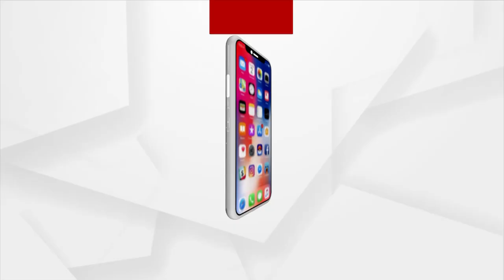ମାଆଙ୍କୁ ଆଜି ରଖିବାକୁ ଚାହୁନାହାନ୍ତି ତାଙ୍କ ପୁଅ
ଆଧୁନିକ ଯୁଗରେ ଆଜି ଅବହେଳିତ ହେଉଛନ୍ତି ମାଆ ମାନେ । ଅନେକ ମାଆଙ୍କୁ ଆଜି ରଖିବାକୁ ଚାହୁନାହାନ୍ତି ତାଙ୍କ ପୁଅ । ବିଭିନ୍ନ ସମୟରେ ଏଭଳି ଘଟଣା ସାମ୍ମାକୁ ଆସୁଥିବା ବେଳେ ସେହି ମାଆ ମାନଙ୍କୁ ନେଇ ସୁପ୍ରିମକୋର୍ଟଙ୍କ ଏକ ଟିପ୍ପଣୀ ଦେଇଛନ୍ତି ଯାହା ସମସ୍ତଙ୍କ ହୃଦୟକୁ ଛୁଇଁଛି । କୋର୍ଟ କହିଛନ୍ତି ମାଆକୁ ରଖିବାକୁ ବଡ଼ ଘର ନୁହେଁ, ବଡ଼ ହୃଦୟ ଦରକାର ।